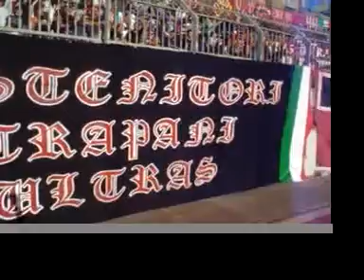Trapani 2 Kamarat 0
CURVA NORD A SOSTEGNO DEI GRANATA